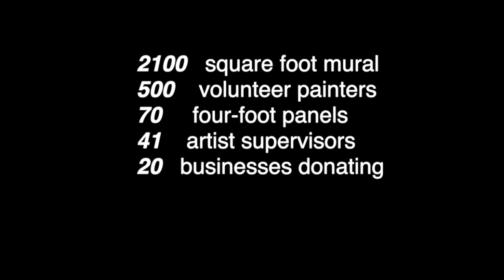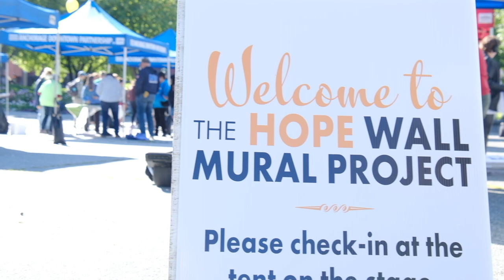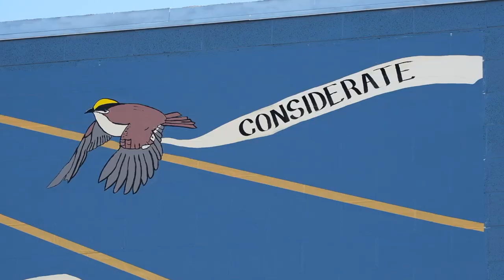The Hope Wall Mural Project in Downtown Anchorage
In summer 2021, Anchorage Downtown Partnership, Ltd. partnered with renowned Alaskan artist, Steve Gordon, to create an original, community-painted mural in downtown Anchorage. After the initial design was created by Gordon, members of the community were invited to Town Square Park to help paint the mural. Like a giant paint by number, volunteer painters filled in four-foot square sections of mural fabric with artists supervising the painting tables. After the panels were completed, Gordon and his Dream Team of volunteers mounted the panels on the western wall of the Hafling Building on the corner of 7th Avenue and E Street for all of Anchorage to enjoy.

In the words of the artist, Steve Gordon: “The explosion of botanical life that emerges in Alaska once the snow of winter has been burned away by the returning sun seemed an apt metaphor for the return of life post-Covid. Hope is an internal resource that sustains people during times of trial like a worldwide pandemic. The gathering together of all the different wildflowers shows the beauty that exists in our diversity as people from all walks of life gather together. The ribbons the birds carry to the light express the shared hopes of the community. What five words most express your core ideals? What kind of person would you like to become? What are your hopes for Anchorage? “The Hope Wall” is a reminder to the community of what we are for.” These thoughts were gathered from the community and were incorporated into the mural.

Video created by Daniel Schuster with Jessie Schuster Photography.